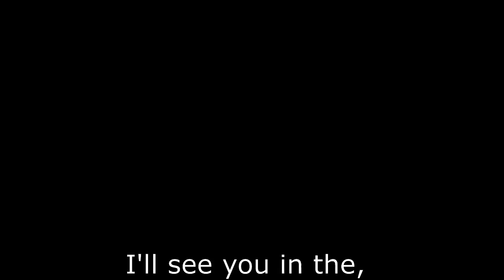TITANFALL 2 | Campaign | part 3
I recorded this back in 2016, and it been on my computer till now.
Also the camera and mic cut out at the end, it bad that it happened but i thing i did my best.

My Twitter: @Knight_Live26 so you know when videos come out.